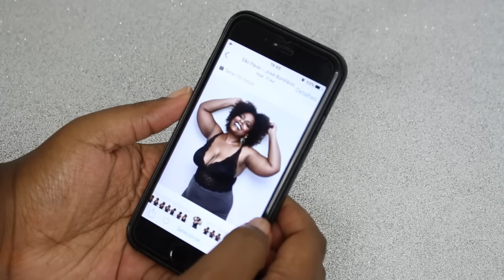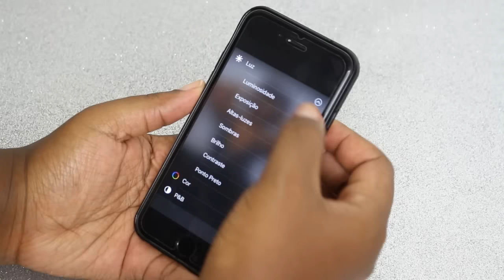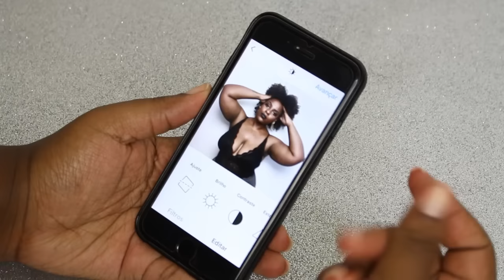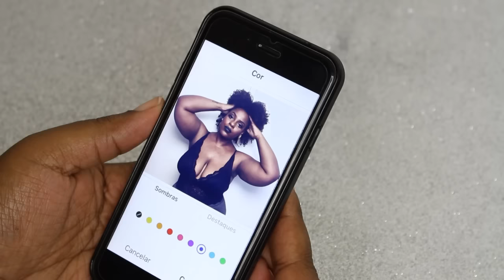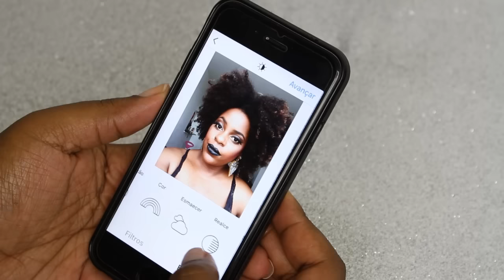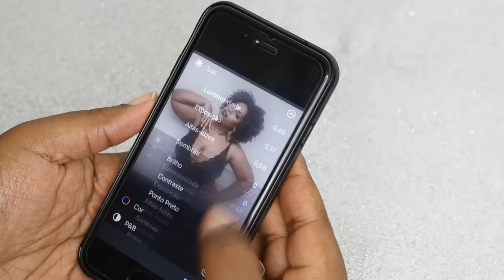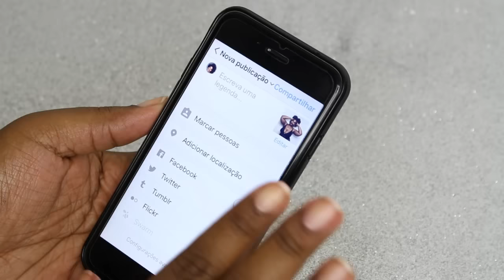PATIVIDACRESPA: Como edito minhas fotos SÓ no INSTAGRAM | Patrícia Avelino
Gosta do meu feed no INSTAGRAM e quer saber como edito minhas fotos? Esse vídeo é pra você!